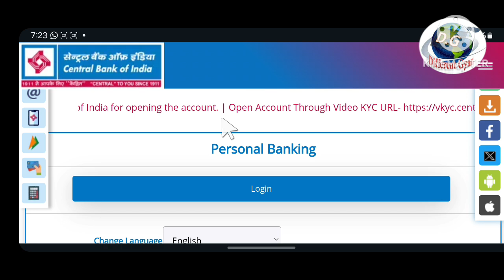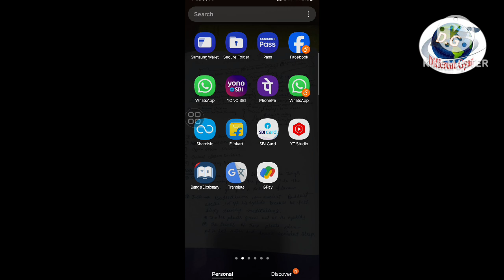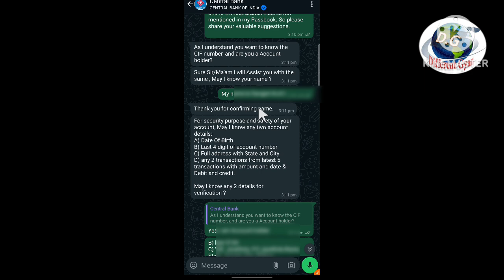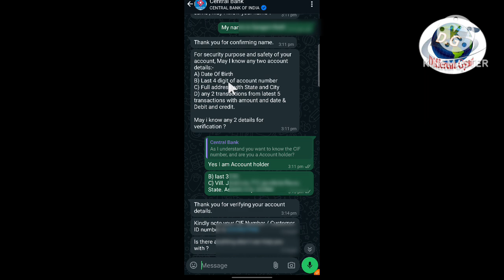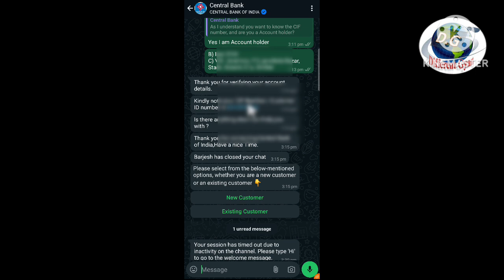How to get CIF Number online🙏New Process 👈 Central Bank of india 👈 cif no online🙏user if CBI